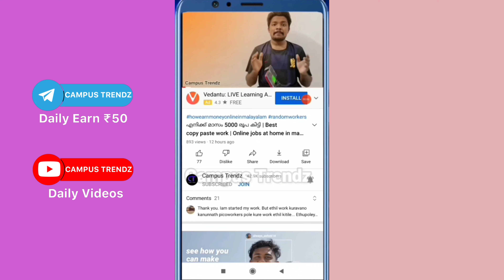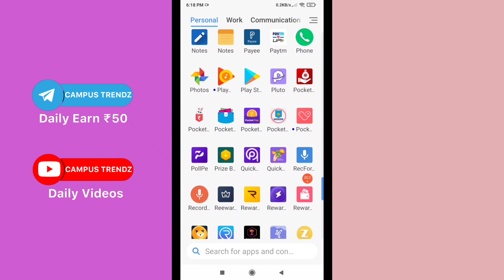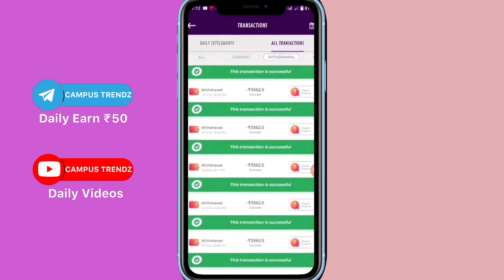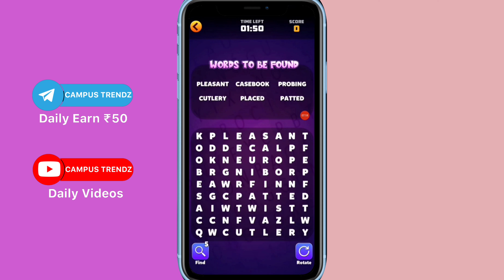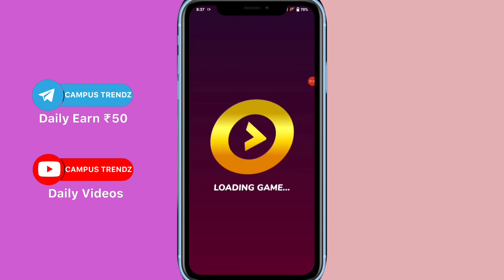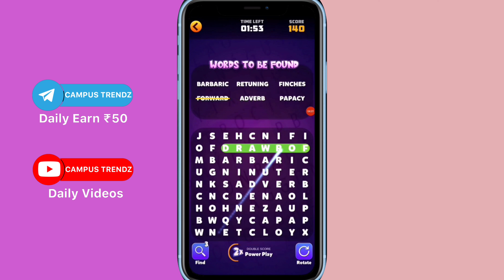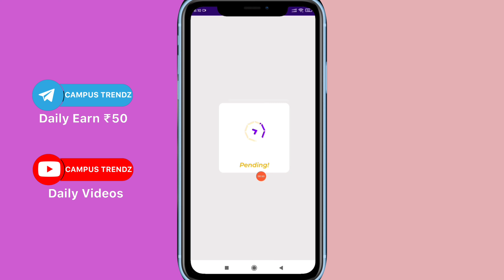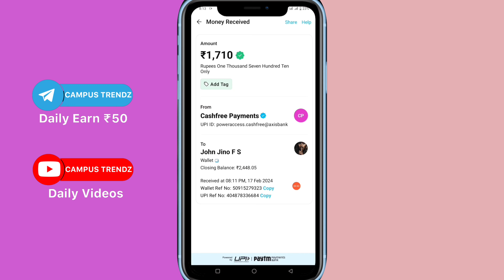✅5 മിനുട്ടിൽ 150 രൂപ കിട്ടി😊winzo gold unlimited tricks |Play games and earn money|Trick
how to earn money online in malayalam 2024
how to earn money from online jobs in malayalam
how to earn money online malayalam latest
money earning apps malayalam paytm
money making apps malayalam 2024
money making websites malayalam
best money earning website malayalam
new money making apps 2024 malayalam today
Infomeet
ammus talks
vineesh rohini
m4 tech
master piece
ebulljet
M4tech

renji techie
spot tips malayalam
sign up bonus instant withdrawal bank malayalam
sign up bonus withdrawal paytm malayalam
pinky and me
tech modder
mad techy
earn tech malayalam
money making malayalam
infomeet
twinguides
twin guides
info meet
Sonu earning
money making malayalam 2024
sign up bonus instant withdrawal paytm malayalam
pinky and me free diamonds
pinky and me missed call
miss call paytm loot malayalam
paytm loot offer today malayalam
jithu earnings
sonu earnings
winzo unlimited trick malayalam
winzo gold unlimited refer trick 2024 malayalam
ammus talks captcha
make money malayalam
online jobs at home by mobile
paytm money earning apps malayalam 2024
paytm money earning apps malayalam today
paytm cash earning apps malayalam today
money making apps malayalam paytm
winzo gold
winzo gold malayalam
winzo gold online trick
winzo gold new tricks
Simple earning methods
winzo gold campus trendz